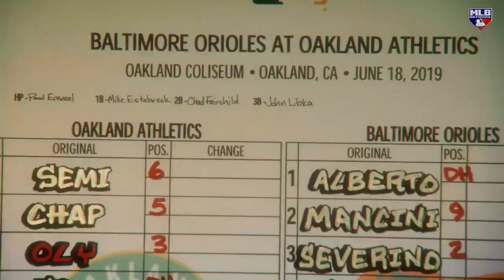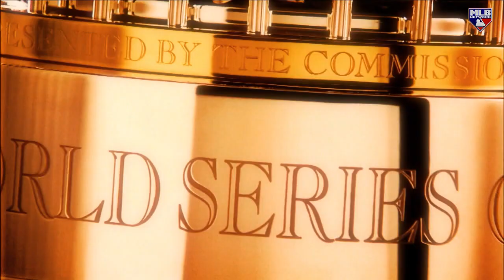Vasgersian breaks down new rules for 2020 season